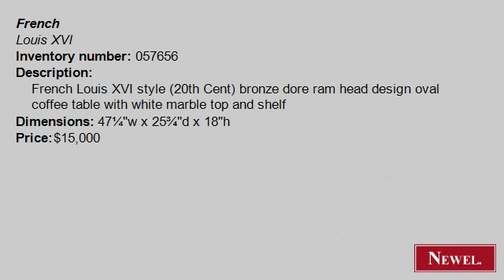Antique French Louis XVI style (20th Cent) bronze dore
- Newel.com: Antique French Louis XVI style (20th Cent) bronze dore ram head design oval coffee table with white marble top and shelf (French, Louis XVI, table, coffee table, bronze doré) (Newel Art and Antiques, New York City)